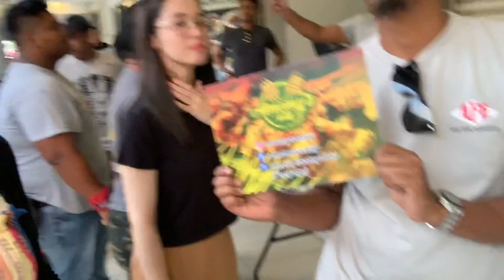Malaysian Satay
Sheila Rusly